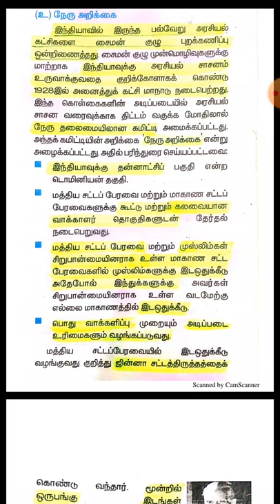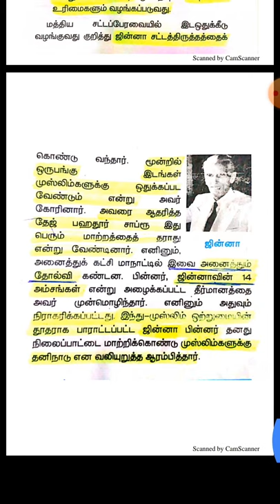நேரு அறிக்கை 1928-----10th social science second term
In this video i explained nehru report 1928.